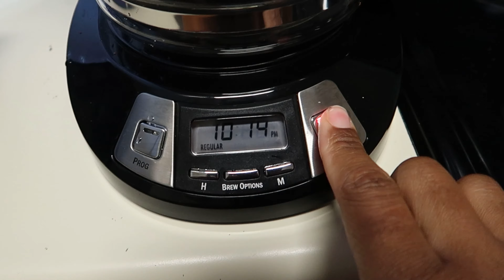DIY COFFEE BAR WITH DOLLAR TREE SUPPLIES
Musician: @iksonmusic

THANKS FOR BECOMING APART OF MY FAMILY 🤗❤️